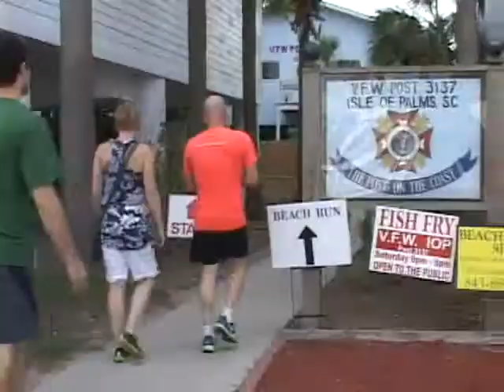Beach Run 2014